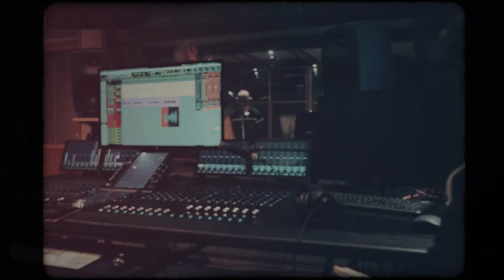Prédikátor & BéRCZeSi RóBeRT - Szózene (Official Music Video)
Szöveg: Pajor Tamás
Zene: Bérczesi Róbert
Hangszerelés: Kőpataki Olivér
Videó: Kiss Marcell, Pajor Tamás
Vágás, utómunka: Sima Ádám

Az ég, ez a szép encián-kék, mi szívjelet alig kap, csak dekadenciánkét
Mégis közel jön, mint utazóhoz az a messzi látkép
A vonszolt kóma komfortzóna, megalkuvás-gyűjtemény
A folyton jövő újabb pózna ablaktörlő, gyors tünemény
Súlyunk keréknyomot hagy a békán, a szétsírt úttest hozadékán
Pillanatok netovábbja, helyünket a tájra tetoválja

Eső hull oda
szellő fúj, vigye
erdő, út, moha
kettő nyúl ide
Itt az élet új dala
soha nincs B-oldala
És a szívnek
jó vele:
ez a szózene

Hajnalt sürget a mező sokrétű feladata
A kelő nép csak előkép, szép jövő lerakata
Az idő nem rajtunk múlik, de nekünk
Igazából nem vagyunk még, csak leszünk
Forog a tér, e régi körhintás, a hideg időben anyaga ősmintás
Valami szélszerűség muzsikál benne
Eljátssza azt, ami magától is lenne
Anyaméh-dallam, déjà vu-zene,
Hogy tengerben vagy dézsa vízben-e

Eső hull oda
szellő fúj, vigye
erdő, út, moha
kettő nyúl ide
soha nincs B-oldala
És a szívnek
jó vele:
ez a szózene
A kotta és ki alkotta
ma egybecseng
és felnéz, aki már veszítene
Hát eddig se ő tartotta
Most feldereng,
mert rázkódik a színtér
és vele díszlete

Eső hull oda
szellő fúj, vigye
erdő, út, moha
kettő nyúl ide
soha nincs B-oldala
És a szívnek
jó vele:
ez a szózene

Eső hull oda
szellő fúj, vigye
erdő, út, moha
kettő nyúl ide
soha nincs B-oldala
És a szívnek
jó vele:
ez a szózene